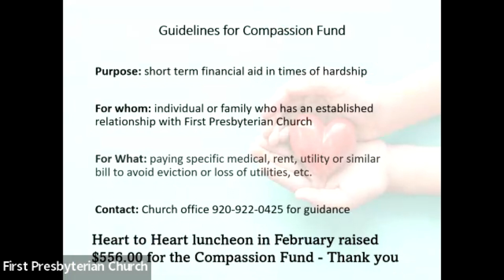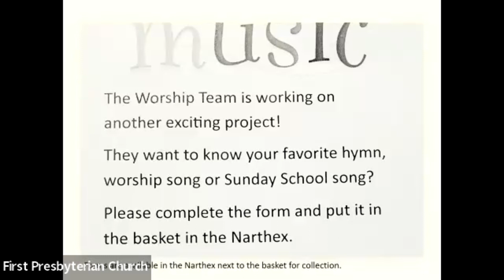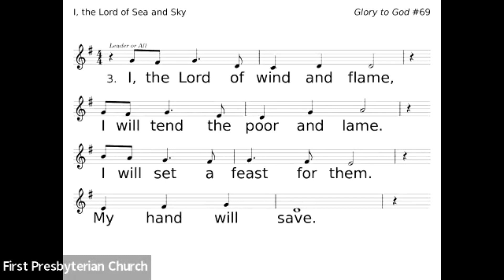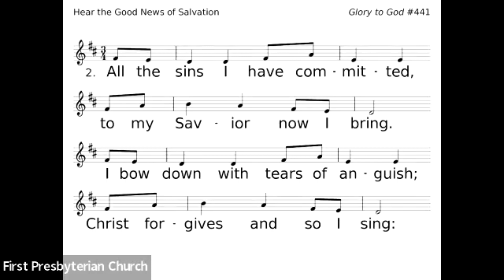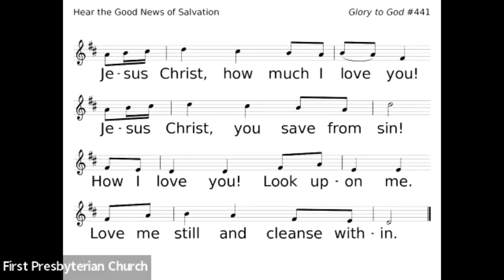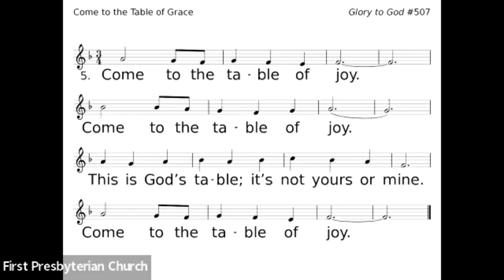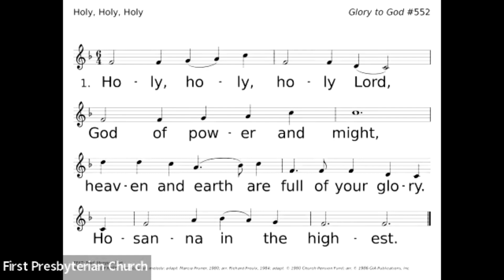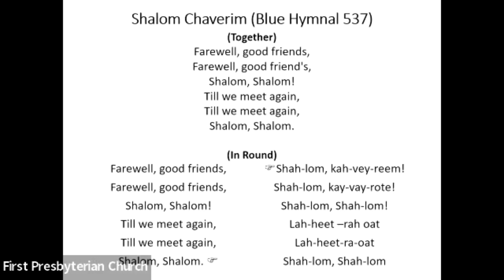First Presbyterian Church, Fond du Lac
Scripture: New Revised Standard Version
Permission to podcast/stream the service music obtained from ONE LICENSE,
License A-730666 and CCLI Streaming License CSPL069066 and WORSHIPCast Streaming License.
GTG = Glory to God Hymnal
PH = Presbyterian Hymnal

Officiant: Rev. Daniel Schultz
Sermon: “Grace, Forgiveness, Nature”  Eddie H., Rowan W., Sam P.
Children’s Time: Graham A., Neiciah P., Claire B., Braden T.
Liturgist:  Rowan W., Claire B., Braden T. and Sam P.
Cantor: Henry H.
Organist/Pianist: Kris Bartelt
DCE: Jennifer Zander

Prelude: “Here I am Lord” arr. by John Carter
from “Today’s Hymns and Songs for Organ”

Announcement: “The Historical Jesus”
Professor Bart D. Ehrman from the University of North Carolina at Chapel Hill
The Great Courses
Corporate Headquarters 4840 Westfields Boulevard, Suite 500
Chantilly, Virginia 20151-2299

Sung Response: GTG 69 “I, the Lord of Sea and Sky”
MUSIC (HERE I AM (Schutte) 7.7.7.4.D with refrain): Daniel Schutte, 1981; harm. Alfred V. Fedak, 2011;

PH 577 “Glory Be to the Father”
Text: Gloria Patri
Contributors: Avery & Marsh

Sung Response: GTG 441 “Hear the Good News“
TEXT: Native American (Dakota); John B. Renville, 1879; trans. Emma Tibbets, 1955; vers. Jane Parker Huber, 1989;
MUSIC (NETTLETON 8.7.8.7.D): Wyeth's Repository of Sacred Music, Part Second, 1813

Offering: “Dix” arr. by Gerhard Krapf
From Sing and Rejoice Volume V
Hymn Settings for Organ and Congregation
SMP The Sacred Music Press Box 80, Dayton, Ohio 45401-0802

Offertory PH 592 “Praise God from Whom All Blessings Flow”
TEXT: Thomas Ken, 1695, 1709
MUSIC (OLD HUNDREDTH, LM): Genevan Psalter, 1551

Hymn GTG 507 “Come to the Table of Grace”

Service Music GTG 552 “Holy, Holy, Holy”
TEXT: Trad. liturgical text
MUSIC (LAND OF REST): American folk melody; adapt. Marcia Pruner, 1980; arr. Richard Proulx, 1984; adapt.

Service Music GTG 553 “Christ Has Died; Christ is Risen”

Sung Response GTG 14 “For the Beauty of the Earth” (vs. 1,2 & 5)
TEXT: Folliott Sandford Pierpoint, 1864, alt.
MUSIC (DIX 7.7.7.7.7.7): Conrad Kocher, 1838; abr. William Henry Monk, 1861; harm. The English Hymnal, 1906

Closing Refrain PH 537 “Shalom, Chaverim!
Text and music: Israeli round

Postlude “How Great Thou Art” arr. by Sandra W. Jarrell
from Divinest Comfort
MUSIC (O Store Gud), Swedish Folk Melody
Organ Settings on Hymns of Comfort and Assurance
CCLI Streaming License CSPL069066 and WORSHIPCast Streaming License.